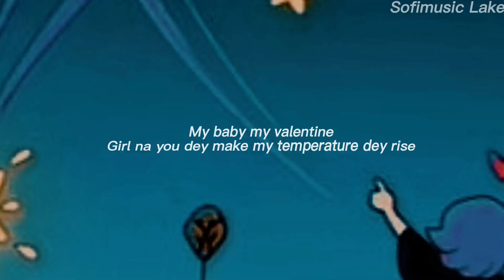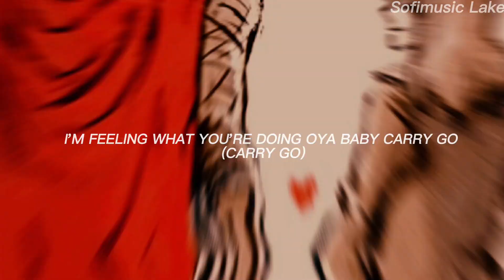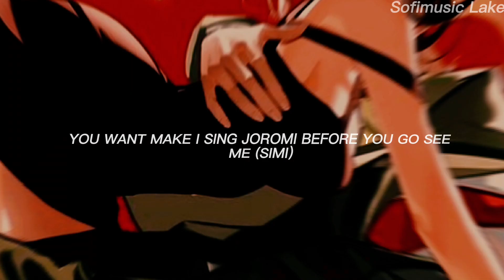CKay - Love Nwantiti (Ah Ah Ah) (Lyrics) AMV/Ships Multifamdoms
💖Hello, here I leave the Valentine's special, I hope you like it ✨
🤩Hola aqui les dejo el especial de san valetin espero les guste. 💝

Image credits to their respective author